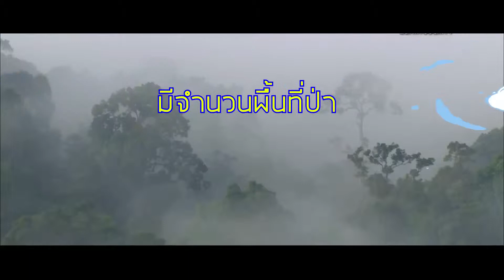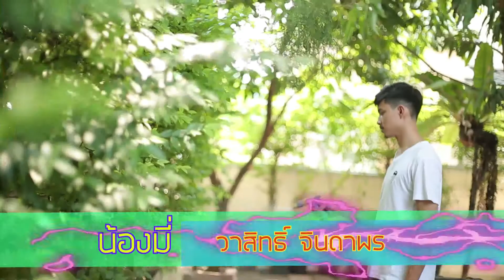Tryout เด็กกรีน HL01